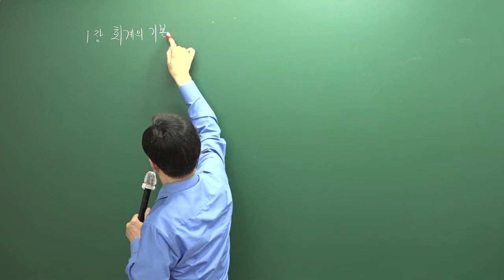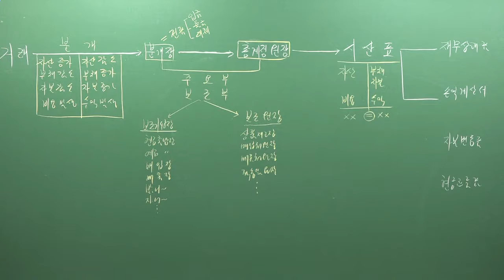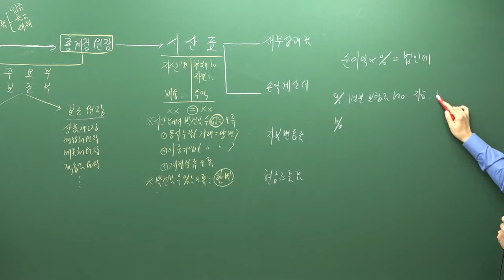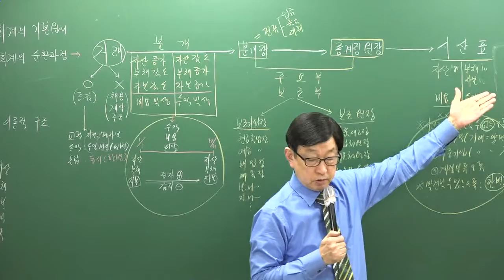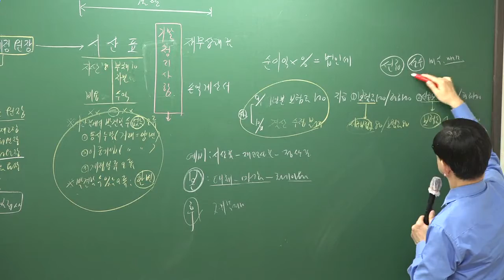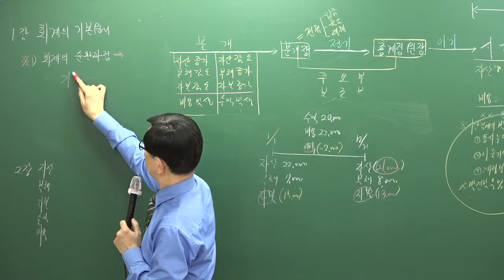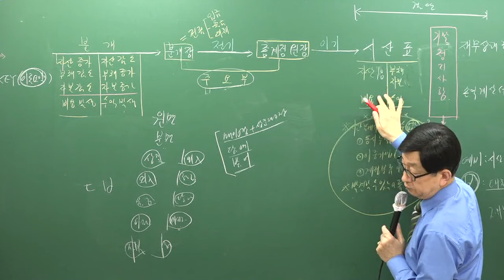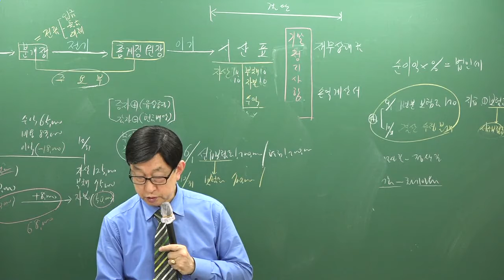[주전무] 2019년 주택관리사 회계원리 문제풀이 4-1